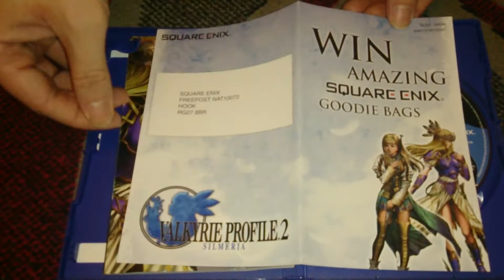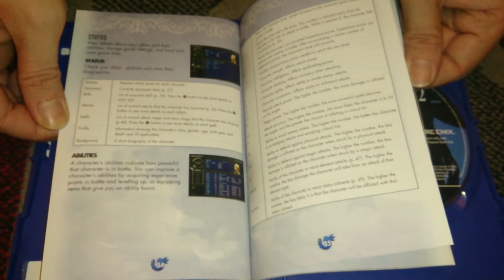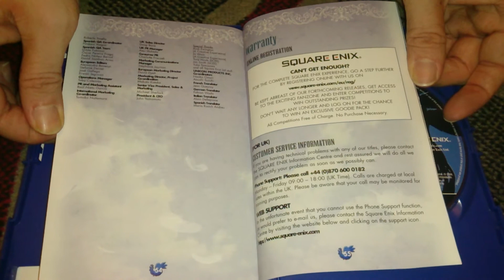Nostalgamer Unboxes Valkyrie Profile 2 Two Silmeria On Sony Playstation 2 Two UK PAL System Version